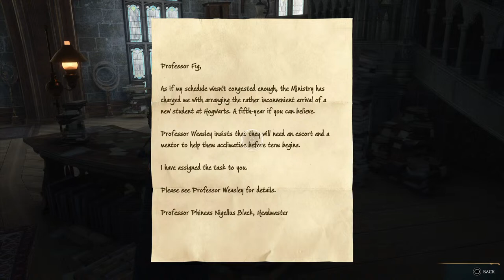Hogswarts! Wizard !Harry Jackson